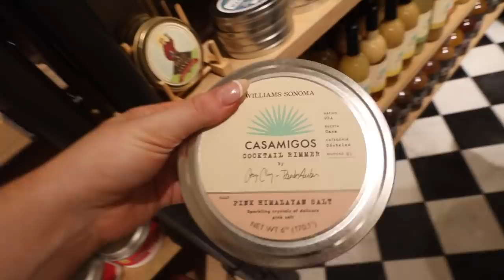new apartment tour + shop with me!! fall clothing haul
hope you enjoy my new apartment tour + shop with me!! fall clothing haul